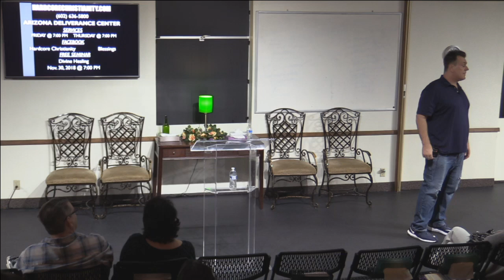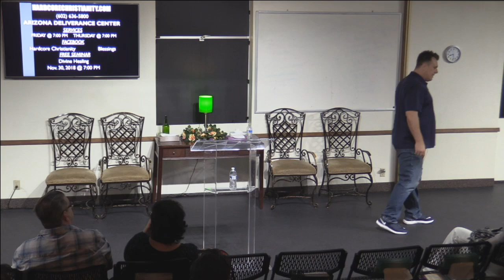Rick Katt at ADC 110918: Repent!